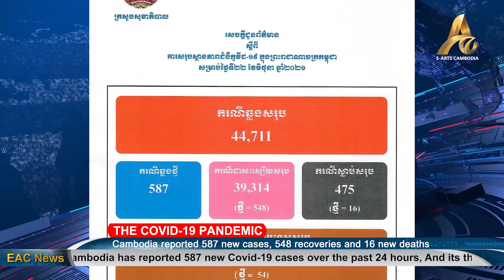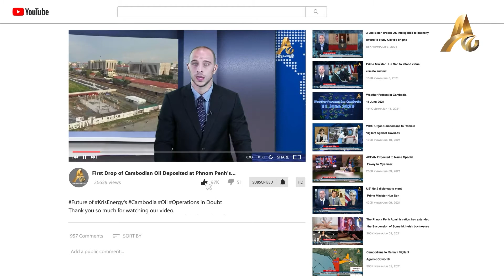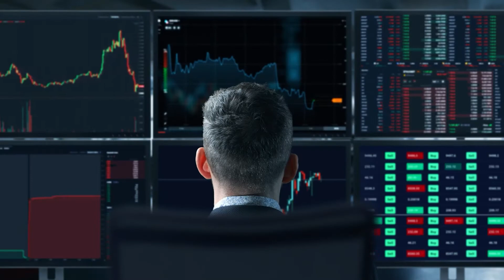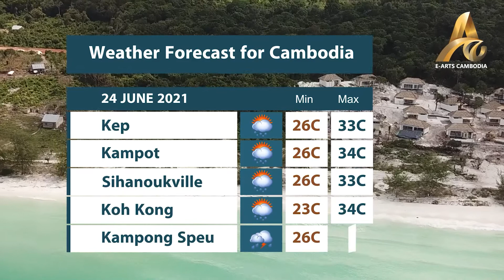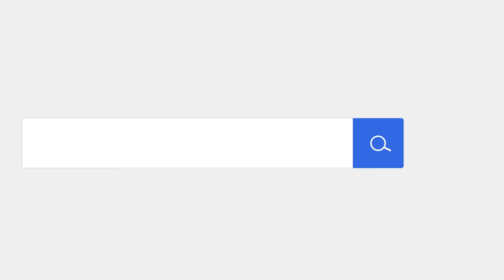The Daily Roundup on 23 June 2021.